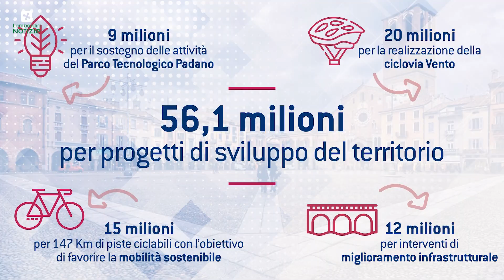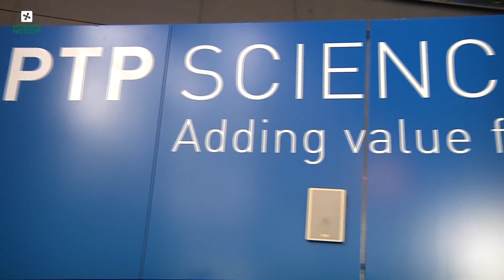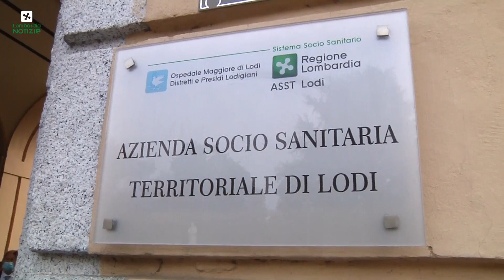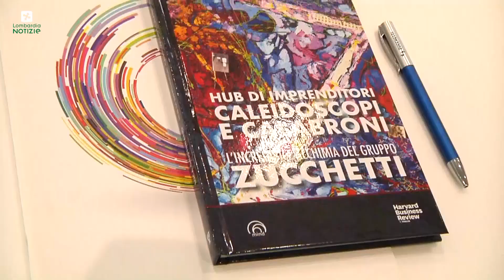Il 'Piano Lombardia' (25.09.20)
Approfondimento sulla prima tappa di presentazione del 'Piano Lombardia' a Lodi, 3,5 miliardi di investimenti per il territorio regionale (25.09.20)